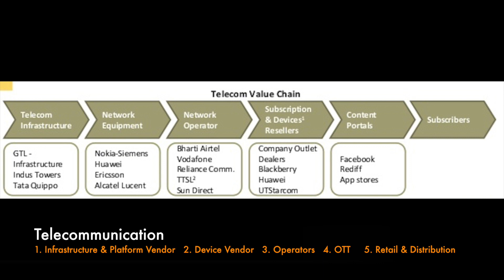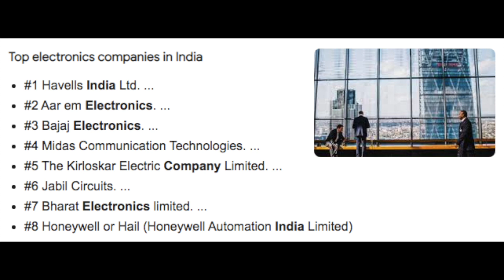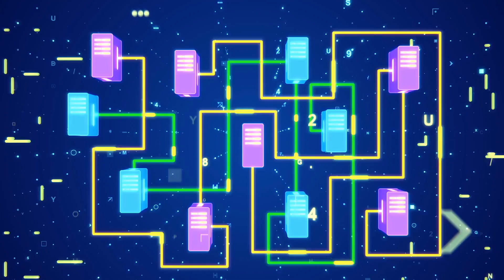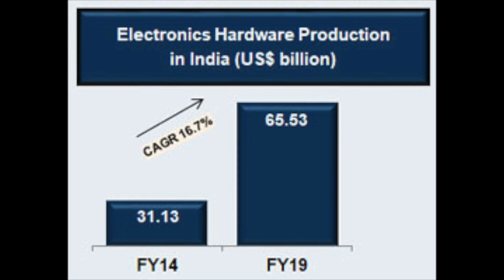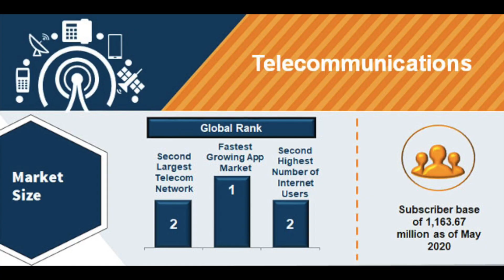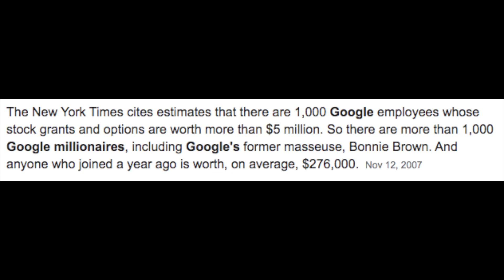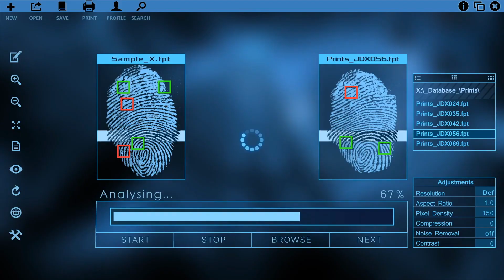Career-5: Electronics and Communication Engineering I Jobs Opportunities in ECE I By CareerClinic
There are many aspects in Real Career which we dont know while studying in School or Colleges. This Video is showcasing every aspect of Electronics and Communication Engineering and all the Careers in Electronics and Communication Engineering. This Video explains about various Electronics Engineering Jobs & brief about Telecommunications. This Video explains :

1. What is Electronics Engineering
2. Various Verticals in Electronics Engineering along with associated Companies
3. Courses & Specialisation in Electronics Engineering
4. Electronics engineering salary
5. Who should pursue Electronics Engineering
6. Market Outlook of Consumer Electronics & Telecommunication
7. Future of Electronics Engineers
8. Demand & Supply Analysis

2. Why Engineers are Unemployed ? Demand and Supply in Career Explained I How to choose a Career Path

Topics Covered in this Videos :
Communication engineering,
CSE vs ECE,
electronics engineering,
telecommunications,
what is electronics and telecommunication engineering,
engineering jobs,
electronics engineer,
electronics and communication engineering jobs,
jobs in electronics and communication engineering,
Job Oriented Course for Electronics and Communication Engineers,
jobs in ECE,
electronics and communication engineering subjects,